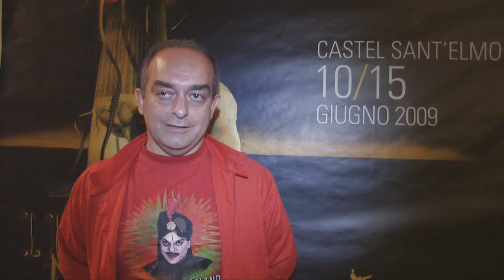Stefano Incerti al Napoli Film Festival 2009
Il regista Stefano Incerti ospite dell'XI Edizione del Napoli Film Festival 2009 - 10//15 giugno | Castel Sant'Elmo - Napoli.